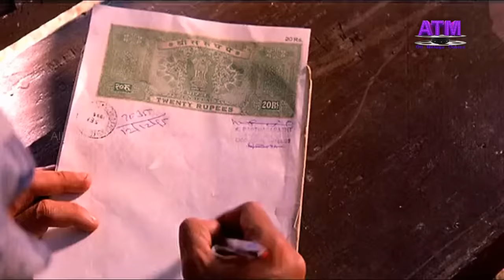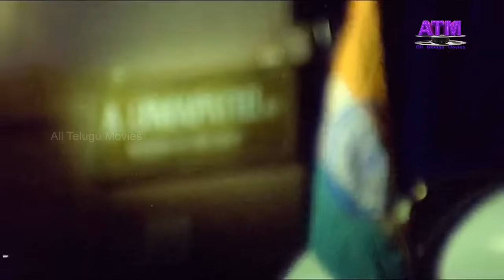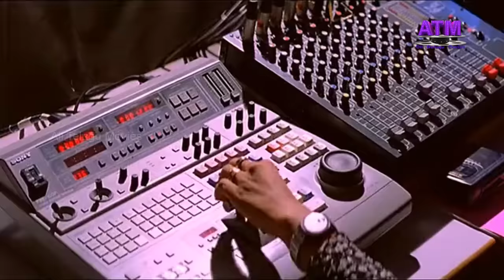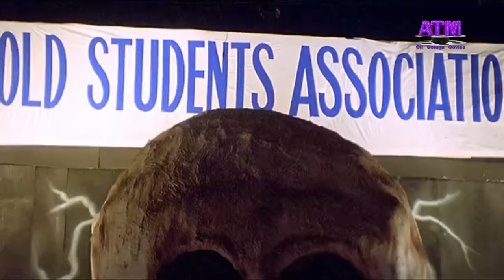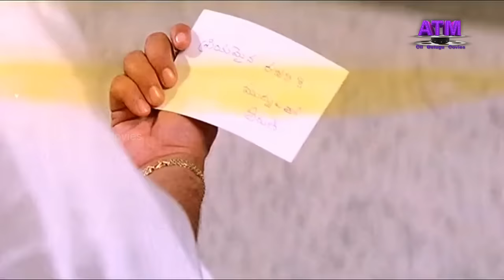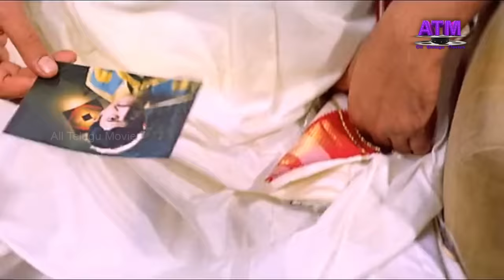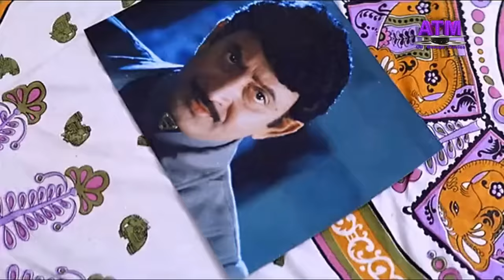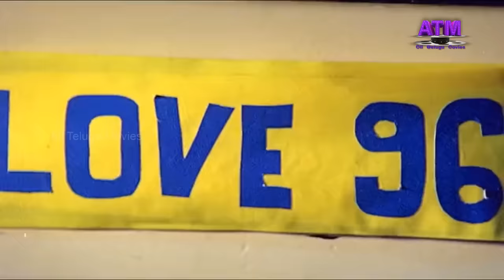"పెళ్ళాలరాజ్యం"తెలుగు ఫ్యామిలీ సినిమా | జయసుధ| రమ్యకృష్ణ| జయప్రద|రవళి|సురేష్|చంద్రమోహన్|తణికెళ్లభరణి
"పెళ్ళాల రాజ్యం" తెలుగు ఫామిలీ సినిమా| జయసుధ|రమ్యకెఇస్న| జయప్రద|రవళి|సురేష్|చంద్రమోహన్| తణికెళ్లభరణి|శ్రీలహరి|సత్యనారాయణ|బ్రహ్మనందం| వై.విజయ|సుధా |స్పెషల్ గెస్ట్ కృష్ణ| మ్యూజిక్:కోటి | డైరెక్టర్:మౌళి  @AllTeluguMovies